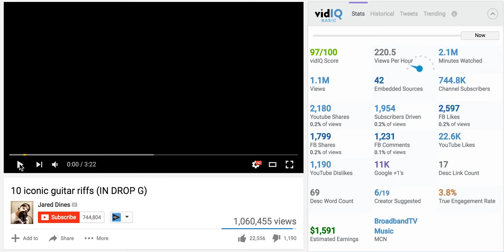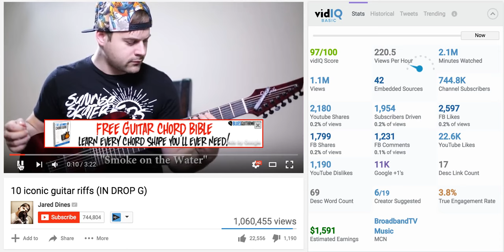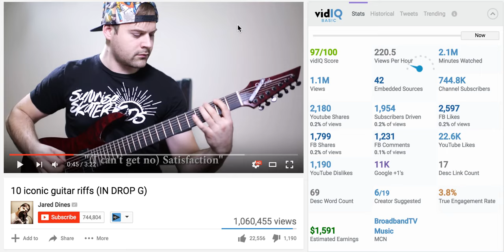Blue Vs Red, Crimes Aginst Humanity P2 beI gArGg9E